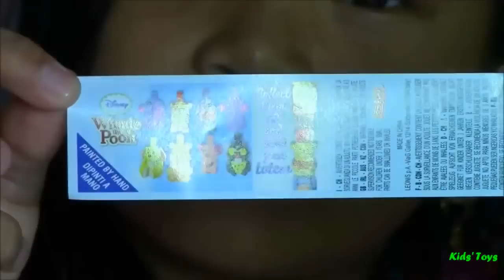Zaini Surprise Eggs Disney Mickey Mouse Clubhouse Toy Story Disney Cars Winnie the Pooh Kids' Toys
Play Doh Mickey and Minnie Mouse Kinder Surprise Disney Princess Eggs by Disney Cars Toy Club

Thomas the Train and Disney Cars on Toy Electric Train Track at Arizona Scottsdale Train Park